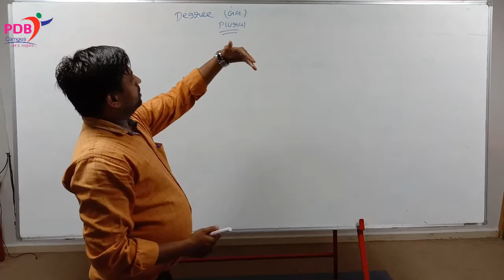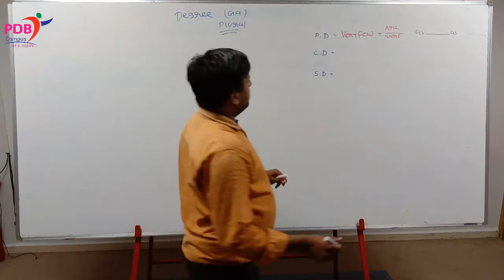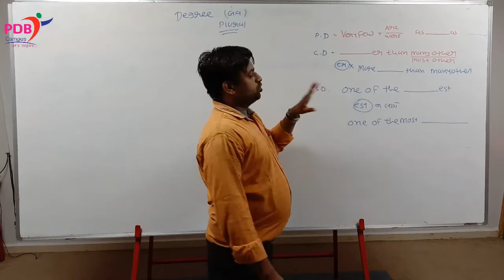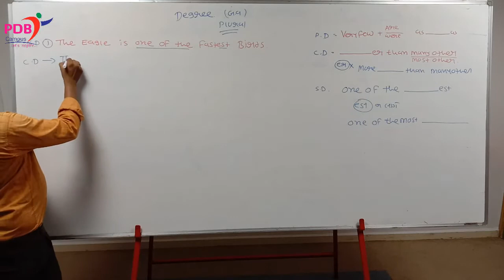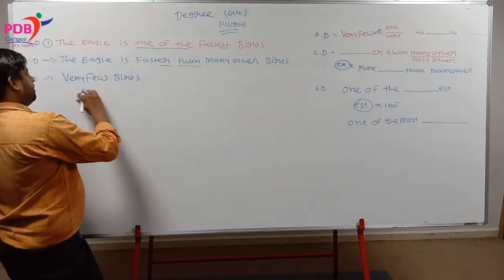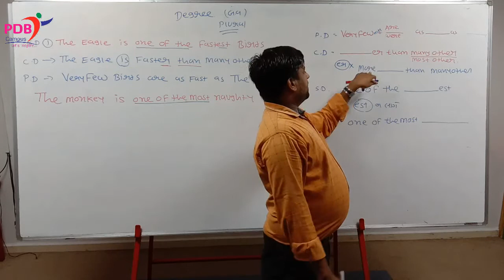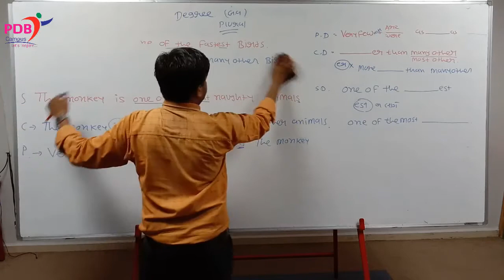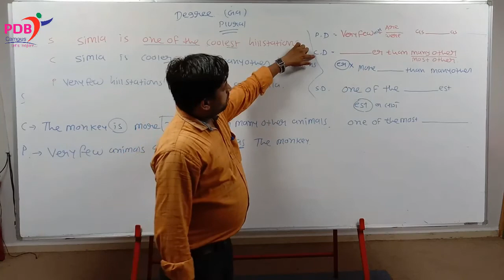English STD.12 | grammar | degree| Lecture 6 | pdb campus | N.C.KAMANI